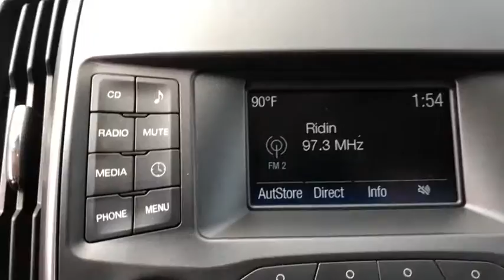2018 Ford Edge Fort Sill, Wichita Falls, Oklahoma City, Norman, OK P9327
Blue Metallic Used 2018 Ford Edge available in Lawton, Oklahoma at Toyota of Lawton. Servicing the Fort Sill, Wichita Falls, Oklahoma City, Norman, OK area.

7110 Northwest Quanah Parker Trailway

21/29 City/Highway MPG **Lifetime Powertrain Warranty**.brbrbrAwards:br  * 2018 KBB.com 10 Most Awarded Brands   * 2018 KBB.com Brand Image Awards